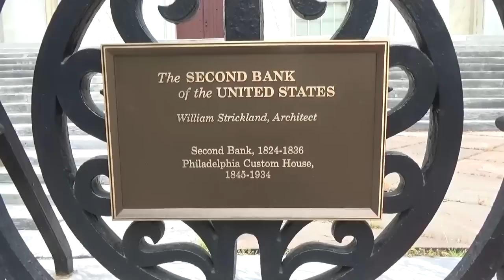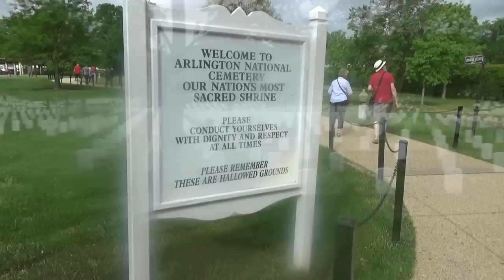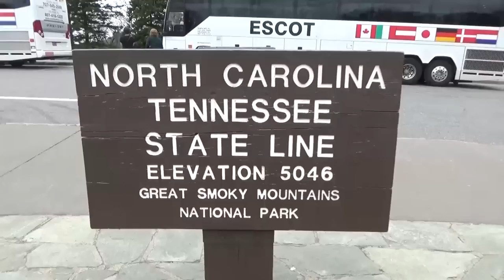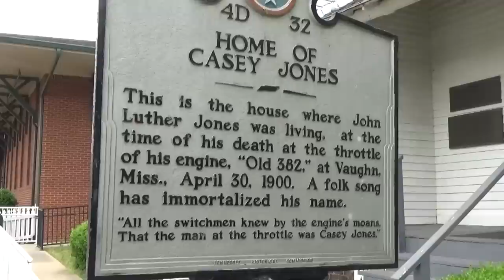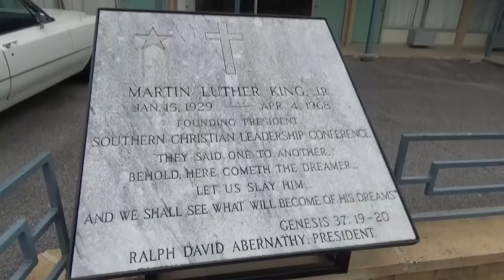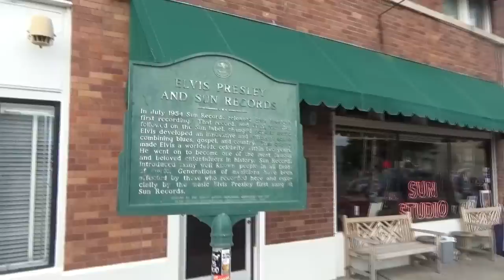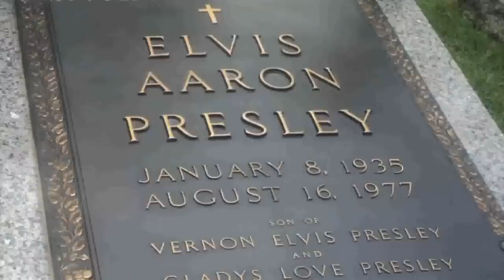USA Southern Explorer 2015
USA Road Trip along the Eastern United States visiting New York City, Philadelphia, Washington DC, Williamsburg, Roanoke, Blue Ridge Partway, Cherokee, Asheville, Great Smoky Mountains, Nashville, Memphis, Jackson, New Orleans, Mobile, Pensacola, Orlando, Miami and the Everglades.

Filmed between 8th and 21st May 2015.